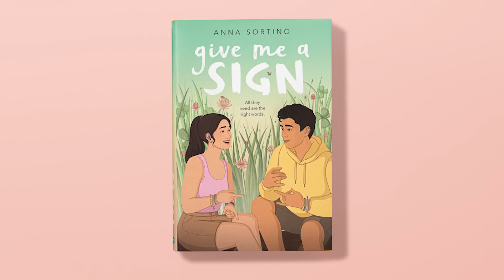July 21 top stories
Trump classified documents trial set for May 2024; “Lioness” in Germany likely a wild boar; Wife of Gilgo Beach murders suspect files for divorce; Alabama executes man via lethal injection; Tony Bennett dies at 96; U.S. to play first match of Women’s World Cup tonight